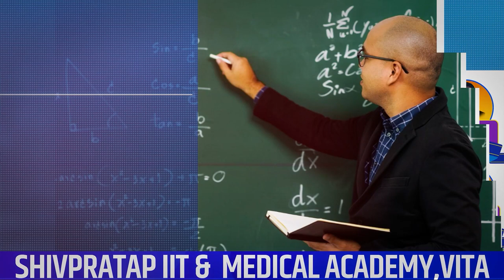Prahar | प्रहारच्या दणक्याने शेतकऱ्याला मिळाला न्याय ।। वज्रधारी न्यूज ।। Sangli